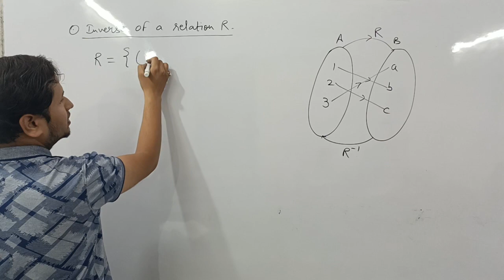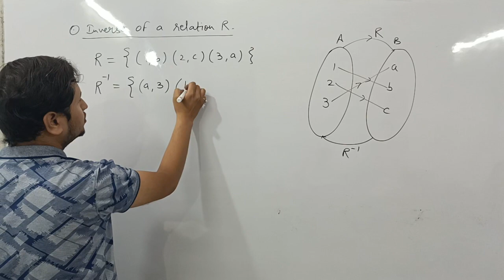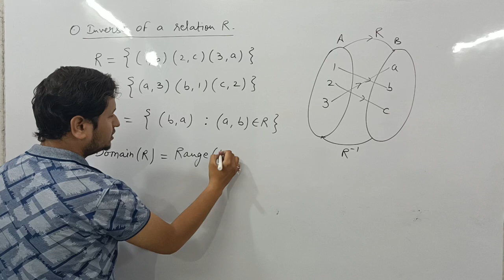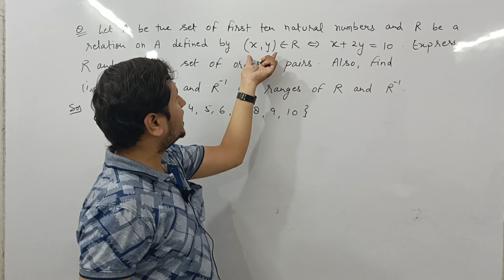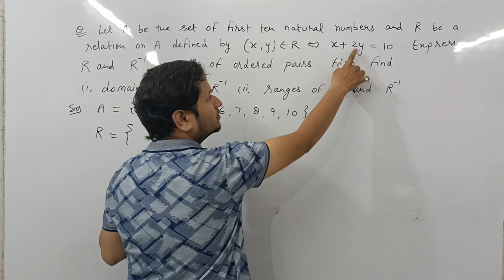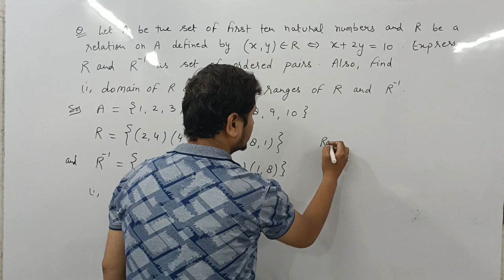inverse of relation class 11 chapter 2 ncert